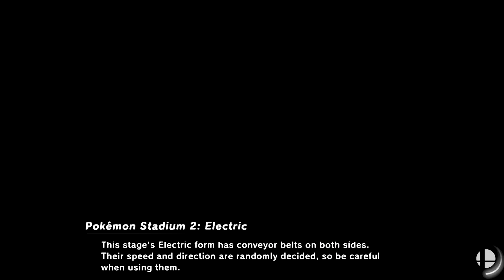Super Smash Bros. Ultimate Online Match 1541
Meta375's Character: Marth
YOLOOOO's Character: Jigglypuff
Stage: Pokémon Stadium 2

That username for my opponent, that is what I like about usernames, those that stand out well. I use Marth in this fight, and my opponent picks Jigglypuff, not everyday I see a player using Jigglypuff in any of my online battles, but my opponent is a decent enough player with that character.
I put Marth to good use, and we get Pokémon Stadium 2 for the stage, I did like my opponent's strategy with Jigglypuff's Final Smash where my opponent would go under the stage and use that to try and get an easy KO, as Jigglypuff's Final Smash can even take up the entire stage, not one I would try to use, because I prefer to use it in the middle of the stage, I haven't seen a player using Jigglypuff try that strategy of using a Final Smash under the stage.